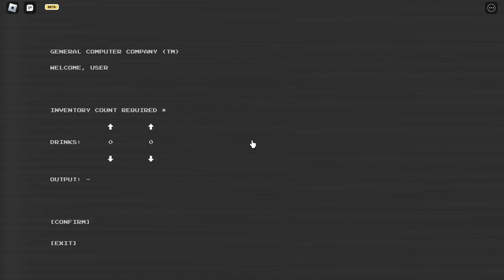The Most Terrifying Roblox Game- Clock In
In this video I enter what looks to be a regular 9-5 until the generator shuts off... watch to find out what happens.